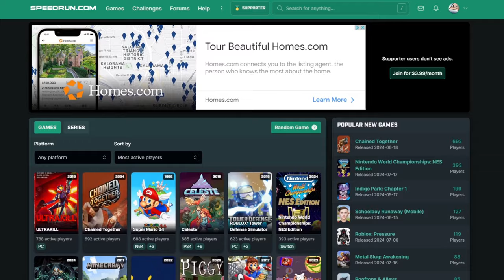One Week LATE To Being The #1 Baldi's Basics Speedrunner..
Today I talk ALL about my one week late expedition to being a speedrunning champion. This one truly goes in the books as a 3rd place record holder though. Baldi's Basics has taught me many lessons. One of those lessons was that I'm genuinely amazing at the game. I had a lot of fun doing this and it's insane how many people are so much better at the game than me. It's inspiring!